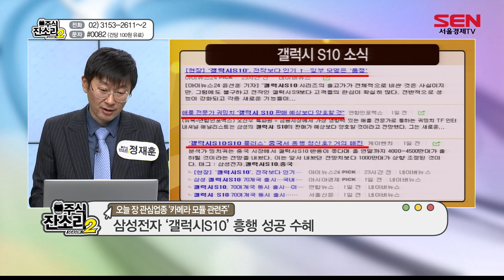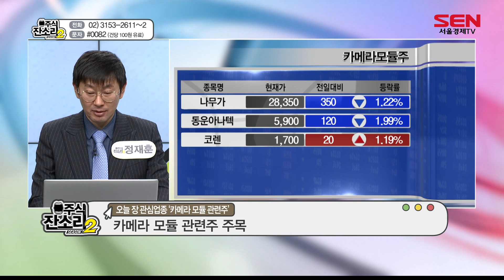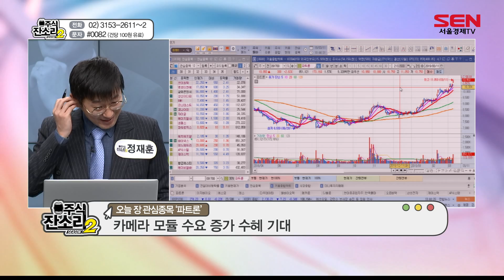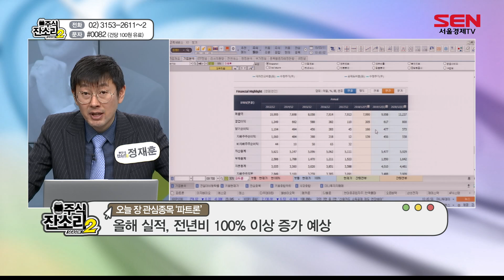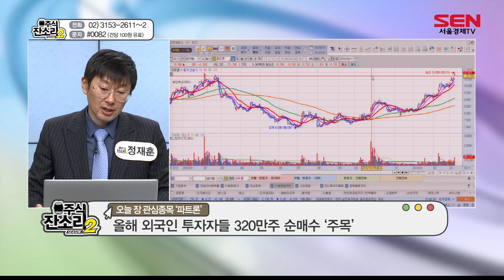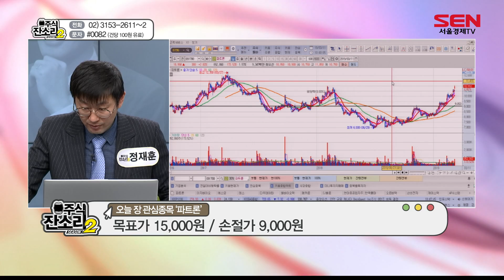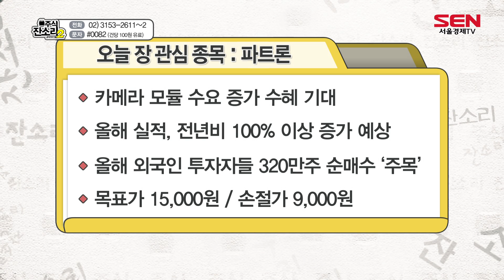[서울경제 TV] 카메라 모듈 관련주 주목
- 삼성전자 ‘갤럭시S10’ 흥행 성공 수혜
- 2018년 VS 2019년 카메라 모듈 변화
- 오늘 장 관심종목 ‘파트론’
- 올해 외국인 투자자들 320만주 순매수 ‘주목’